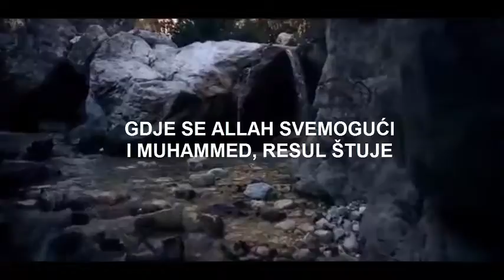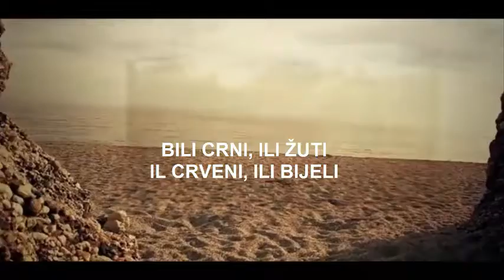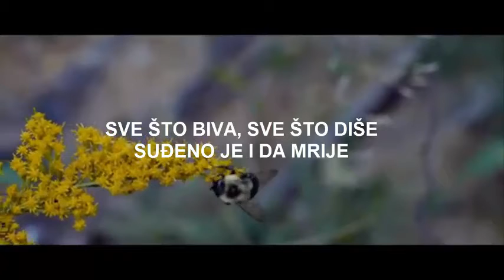OD MAŠRIKA DO MAGRIBA + TEKST / ILAHIJA BEZ MUZIKE (2016/17)